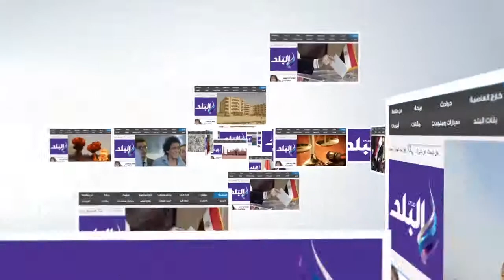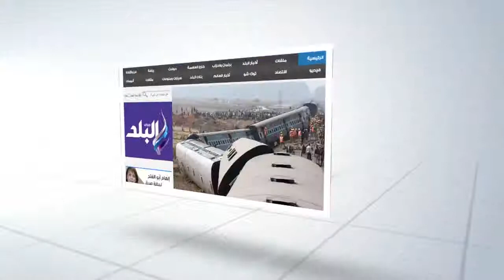محافظ جنوب سيناء يفتتح المبني الجديد لمجلس مدينة أبورديس